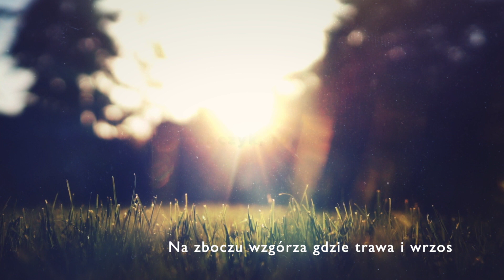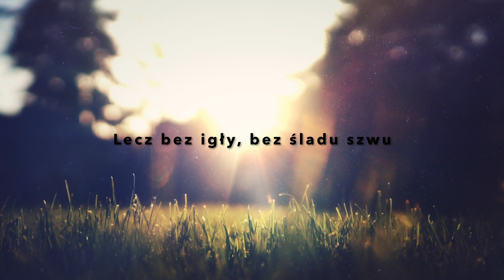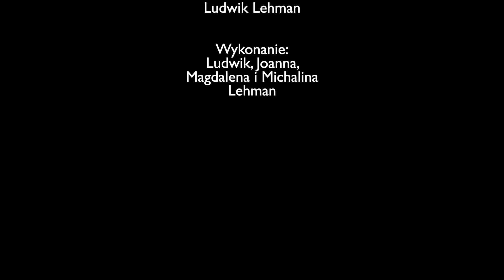Scarborough Fair, Simon&Garfunkel (polska wersja językowa)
Piękna piosenka duetu Simon&Garfunkel w polskiej wersji językowej.

Muzyka i tekst oryginału: Simon&Garfunkel

Ludwik Lehman - polskie tłumaczenie, gitara, śpiew.
Magdalena, Joanna, Michalina Lehman - śpiew.